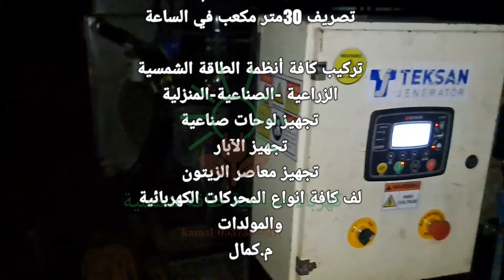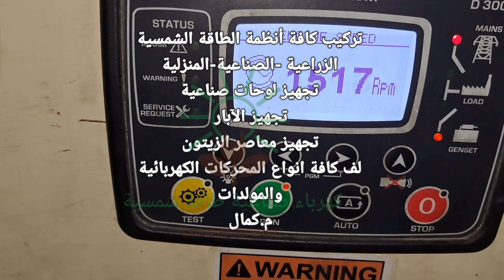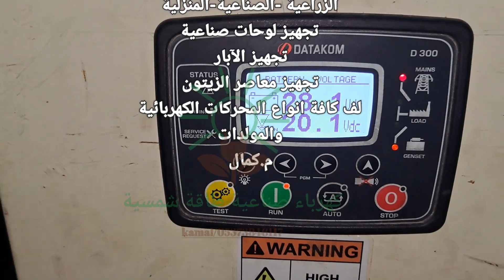تجهيز بئر غاطس 35حصان وجه الماء 175م